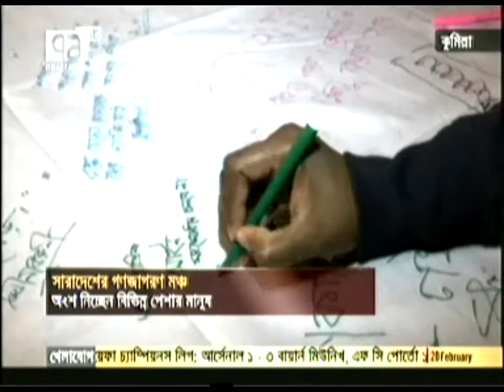20 FEB 2013: Shahbagh protesters set to release balloons